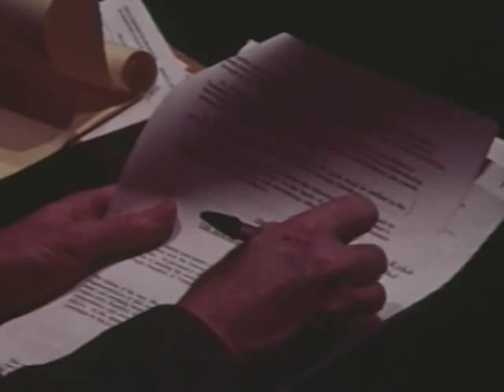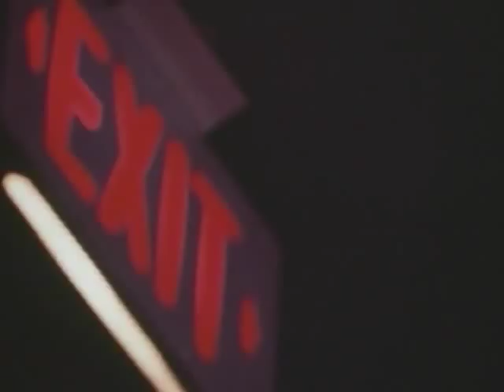Conclusion of Vietnam Peace Agreement Press Conference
After reaching an agreement, Kissinger held a press conference on January 24, 1973 to explain, in depth, the details of the Vietnam Peace Agreement.

Naval Photographic Center 1211-177B-73, Reel 1-2